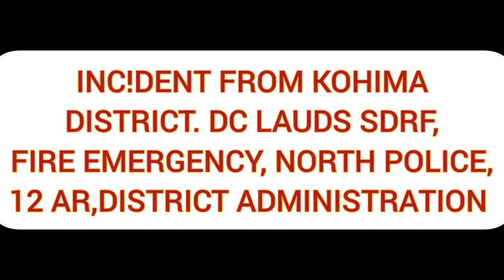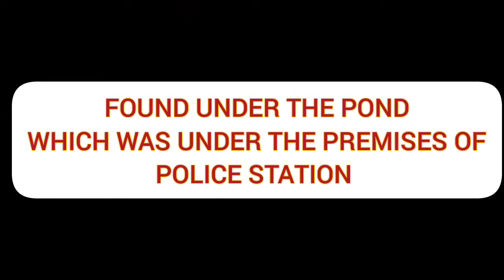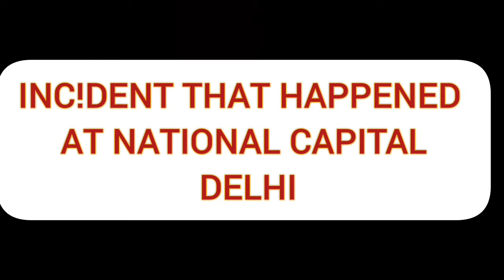EP-919 MORNING UPDATES IN NAGAMESE